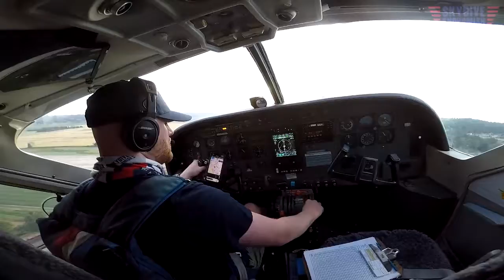Patricia Velez fallani's Tandem skydive!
Patricia Velez fallani's tandem skydive at Skydive Snohomish!